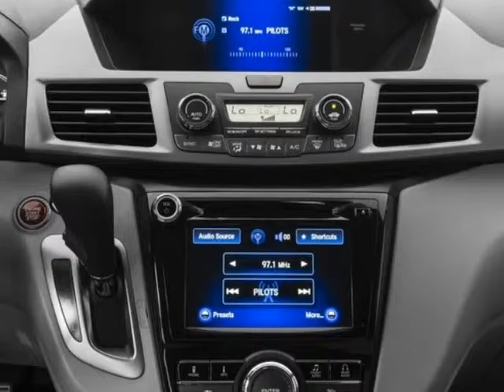2016 Honda Odyssey 5dr SE Van - Enterprise, AL